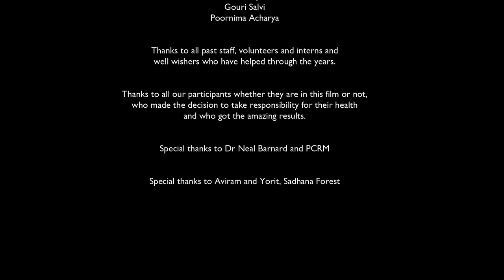SHARAN connects you to real health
In this video Dr. Nandita Shah, founder of SHARAN talks a bit about herself and SHARAN.
Get along with SHARAN to live a cruelty free life...

About SHARAN